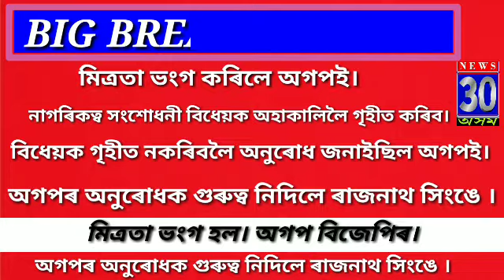মিত্ৰতা ভংগ হল। অগপ বিজেপিৰ।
অগপৰ অনুৰোধক গুৰুত্ব নিদিলে ৰাজনাথ সিংঙে ।